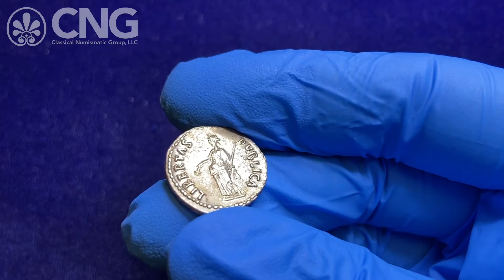CNG 118, Lot 1050